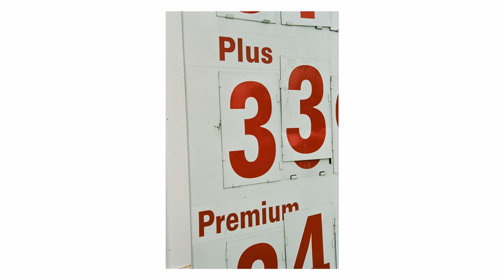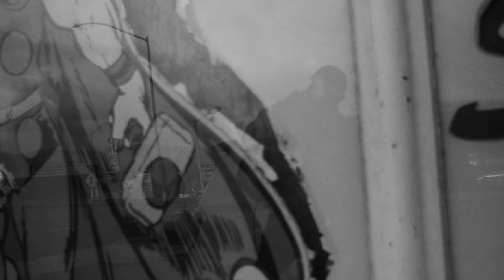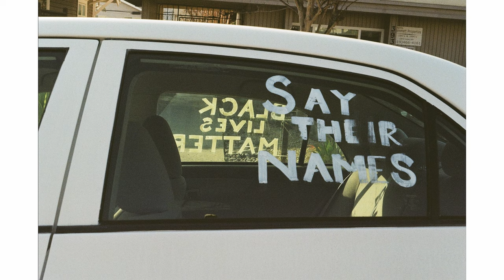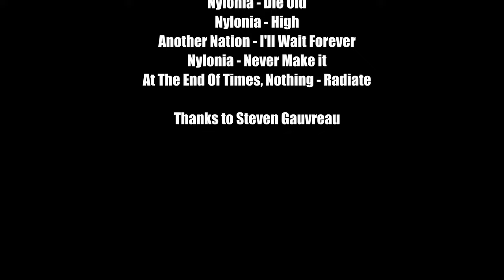I Shoot Film! - S2 - E10 - Steven Gauvreau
Steve is a film photographer based in San Diego. With a little push to discover film photography he suddenly got immerse in this world giving his photography a more meaningful goal. He enjoys capturing the mundane trying to see the details that more often we normally overlook.

Steve Instagram: @wholegrainrolls